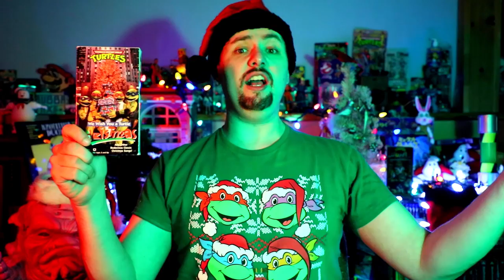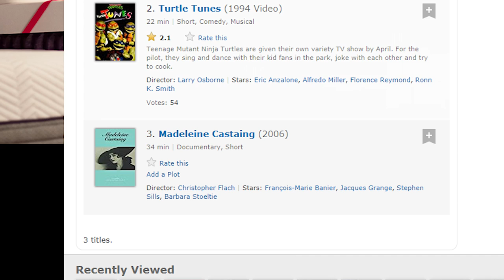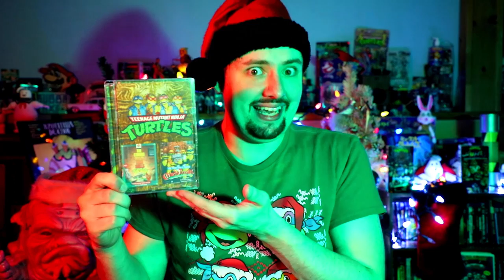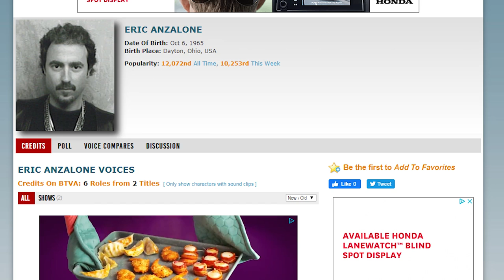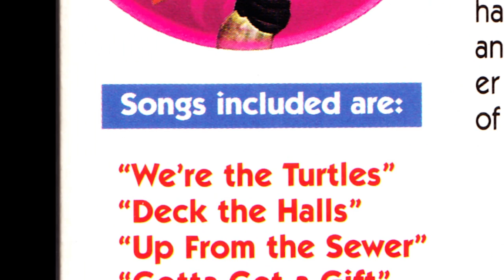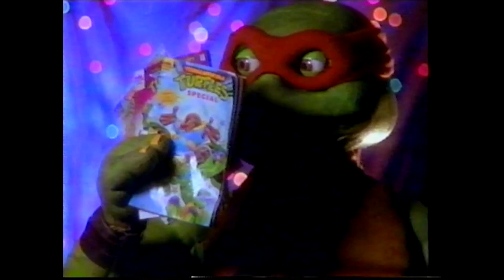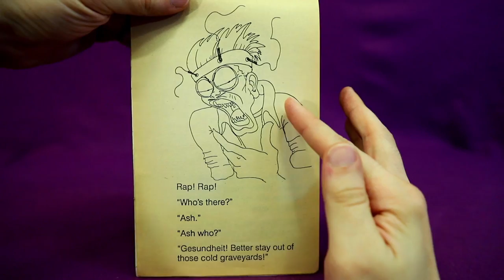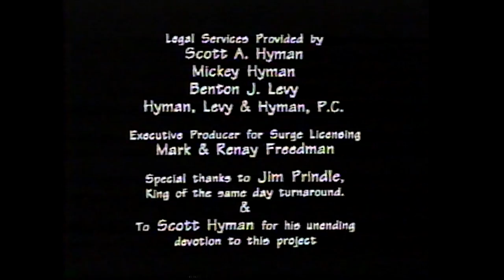We Wish You a Turtle Christmas - Phelous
It's the Teenage Mutant Ninja Turtle's Holiday special! They forgot Splinter existed because he means nothing to them as he's just an old nonathletic rat. It's pretty silly.